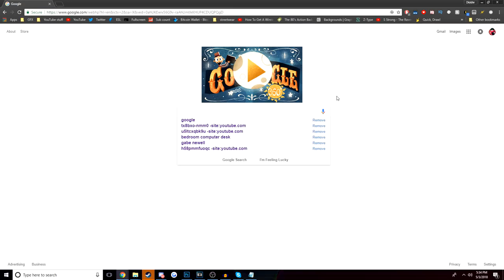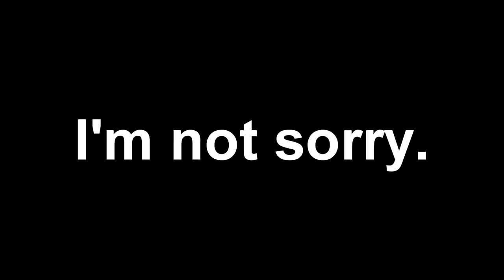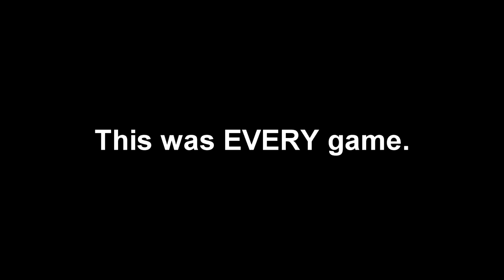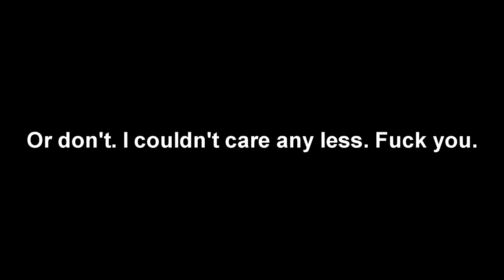The Worst CS:GO Clones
Let me know if you want more of these :)